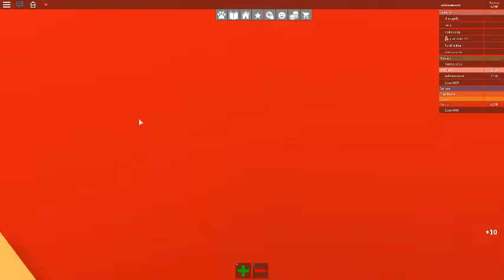work at a pizza place roblox/do ur job properly weirdo/GAMER64 pro